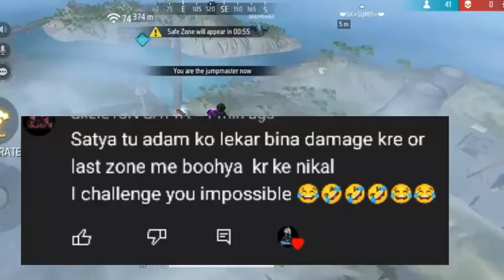No kill + No damage challenge boohya with Adam 🤣😂 || last zone में boohya कर दिया बिना kill किए 🤣😂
Last zine healing battle free fire